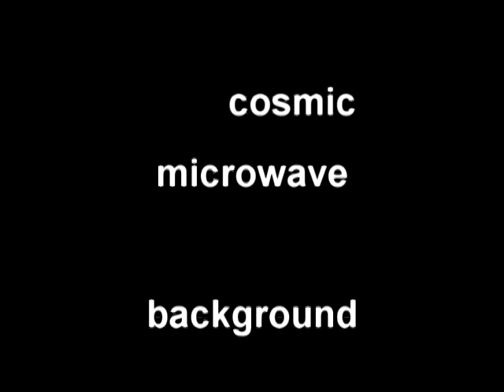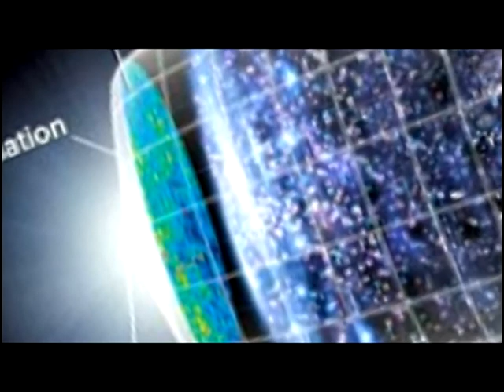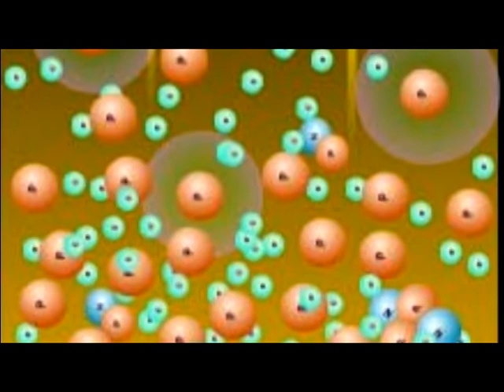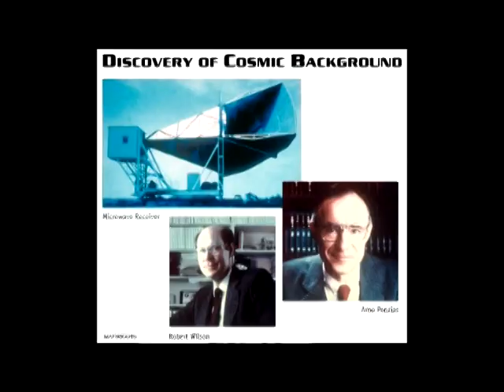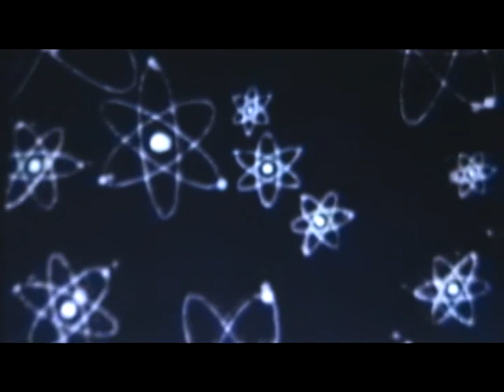Cosmic Microwave Background